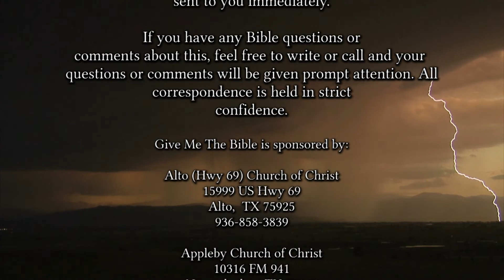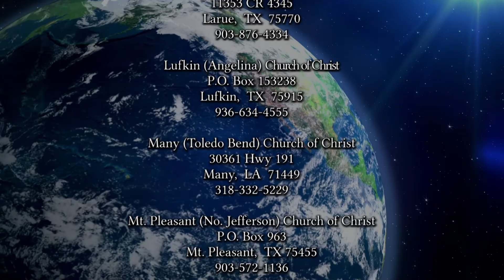2219 Why Be Baptized 05-08-2022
Reasons why one should desire to be baptized?